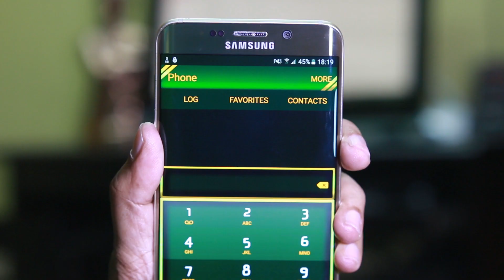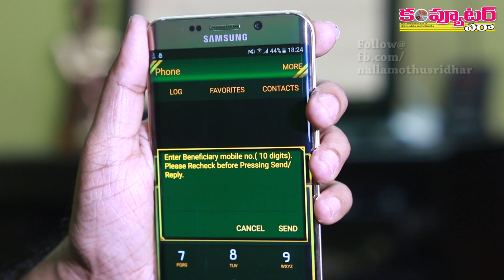How to use USSD Mobile Banking in any phone without internet connection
USSD is the popular banking method available in India for those we don't have internet connection and smartphone. Here is the demo about how to use the payment method.